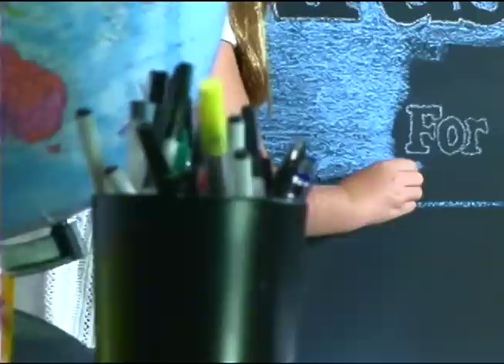Terry Krassner for Pinellas School Board TV Ad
Political advertisement paid for and approved by Terry Krassner for Pinellas County School Board, District 2